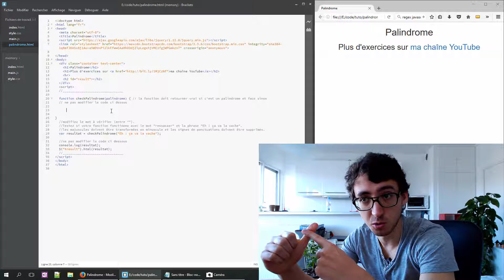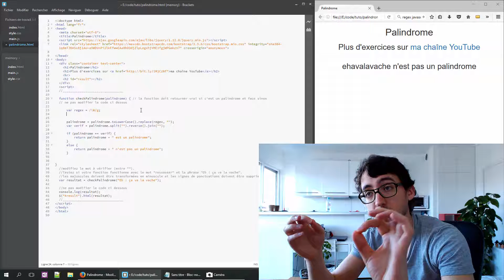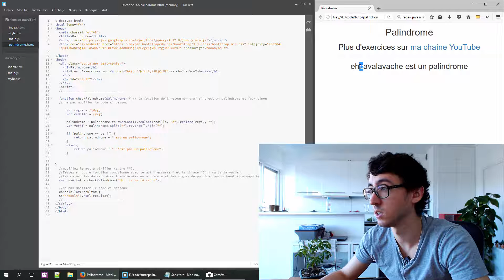Exercice JavaScript 3 : Palindrome ou pas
Dans cet exercice de JavaScript je te montre comment vérifier si un mot ou une phrase est un palindrome.
Au programme :
- expressions régulières
- function toLowerCase
- function replace
- function reverse

HARDCODERS C'EST QUOI ?

Notre mission est de former des développeurs web front-end, avec des projets concrets et modernes, pour les faire accéder à la vie professionnelle qu'ils méritent.

Nous t'accompagnons de ta première ligne de code jusqu'à la fin de ta carrière.

Nos élèves viennent de tous horizons : bootcamps, formations universitaires ou autodidactes.